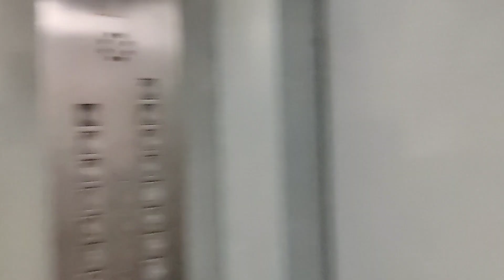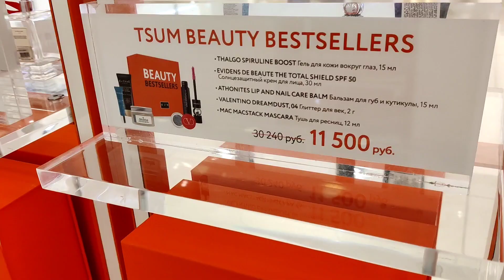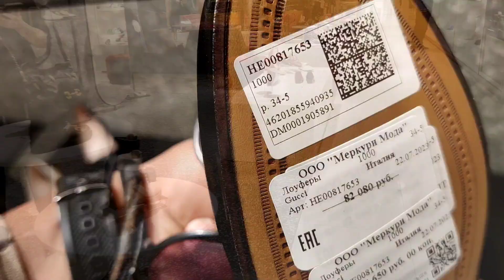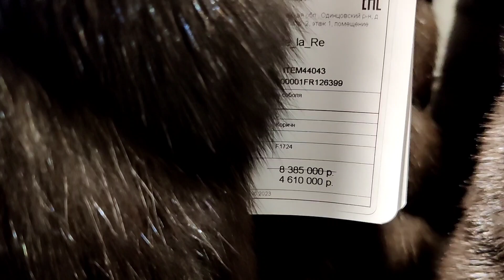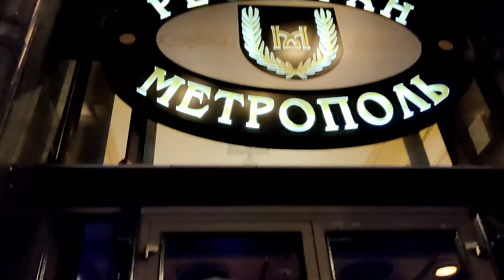The most expensive places and super rich people of Moscow!